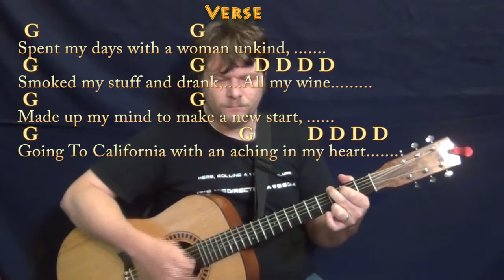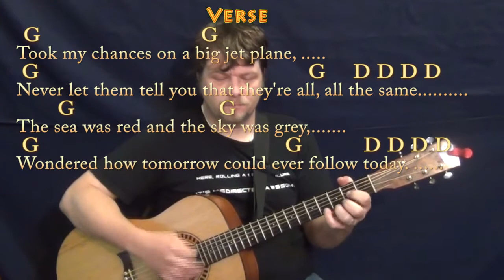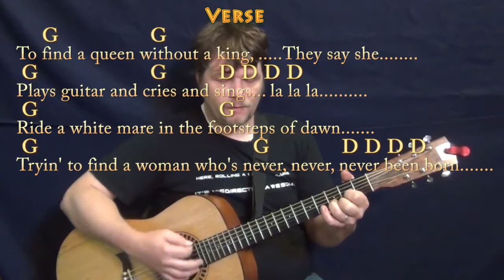Going to California (Led Zeppelin) Guitar Lesson Chord Chart with Chords/Lyrics